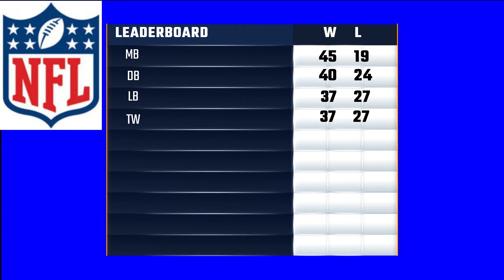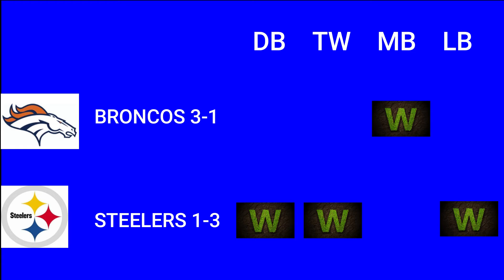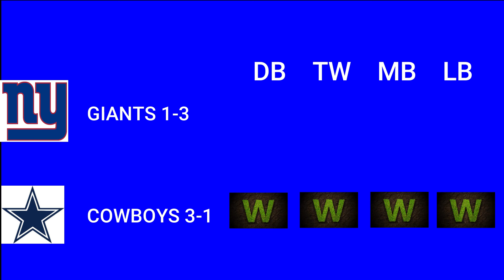NFL WEEK FIVE PICKS & PREDICTIONS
We are self proclaimed NFL experts, We make our weekly NFL game picks